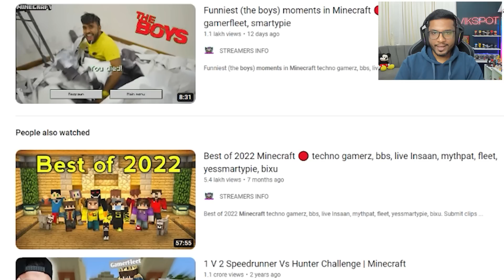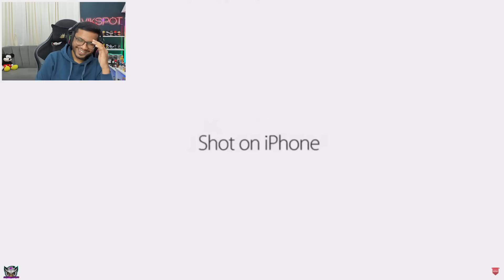Techno Gamerz Trolled SmartyPie Funny The Boys Moments Minecraft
Today I will react to funny the boys moments in minecraft :D